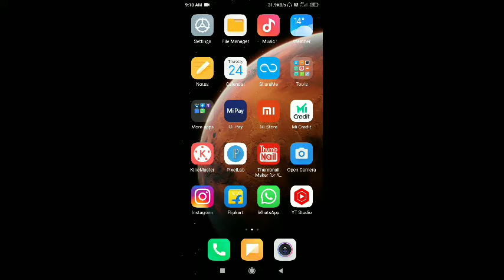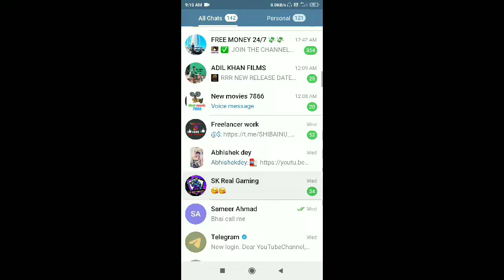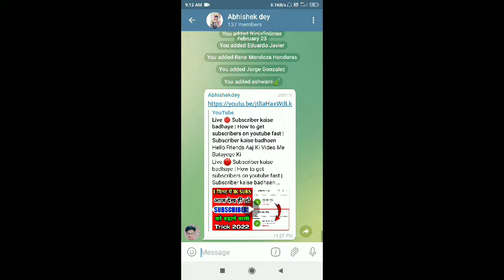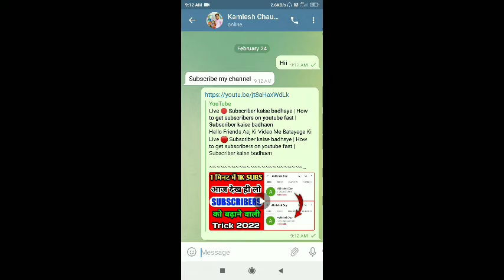👹Hack ☠️ || How to get 1000 subscribers on youtube || youtube par subscribe kaise badhaye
Queries Solved: 1)

2) how to grow youtube channel
3) how to get 1000 subscriber fast in 2022 4) how to grow your youtube channel
10) how to grow youtube channel fast
11) how to complete 4000 hours watchtime on YouTube
12) how to complete your 1000 subscriber in 2022 new tricks
15) How to get 100 subscribers on youtube 16) subscriber kaise badhaye
19) Teach Kare Noor
 20) how to get your first 100 subscribers on youtube 2022
22) subscriber kaise badhaye youtube par 23) 1000 subscriber kaise badhaye